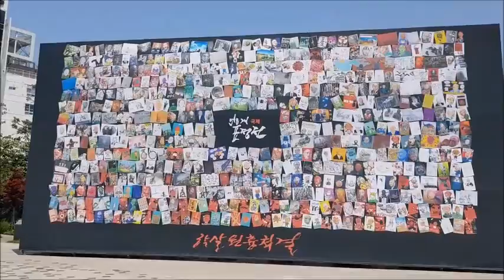[Square] "518민주광장(광주광역시, 2020),기억하라 오월정신! 꽃피어라 대동세상!"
From s-Korea